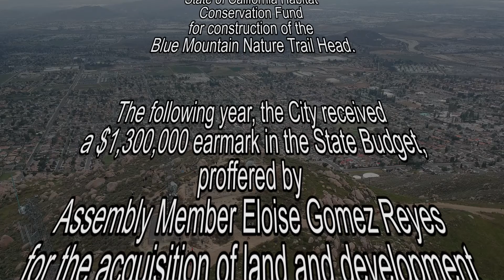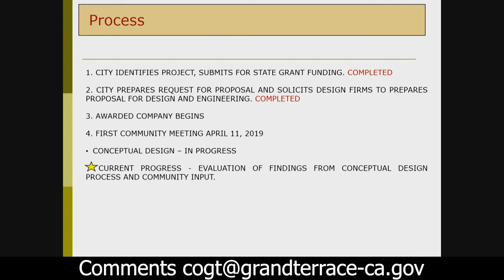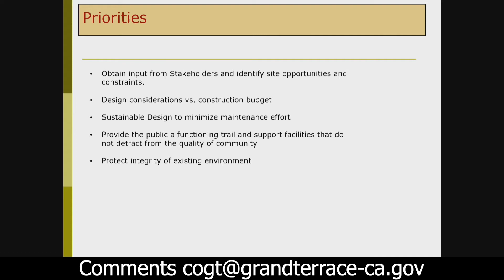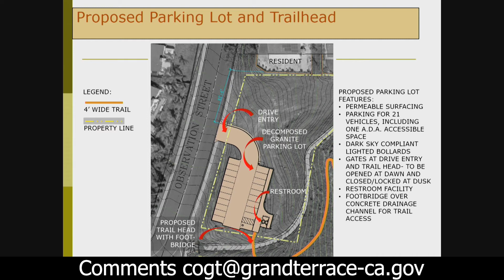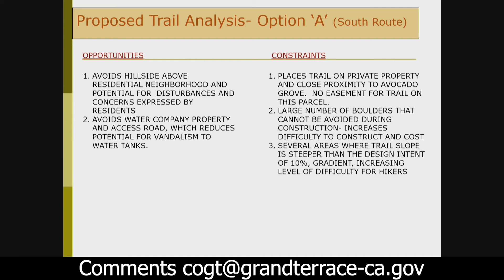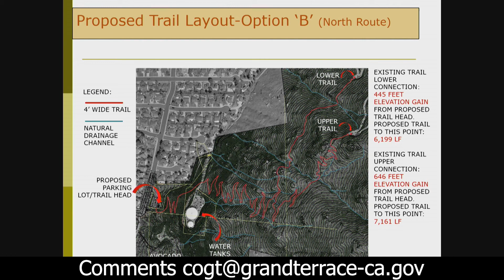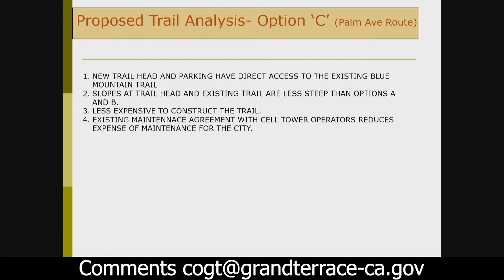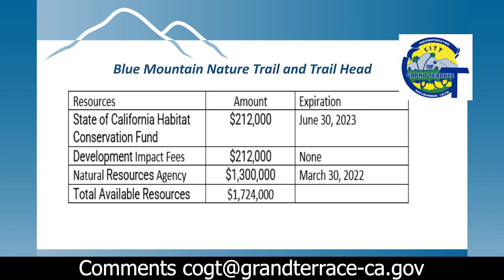Blue Mountain Trail Update - 05/26/2021